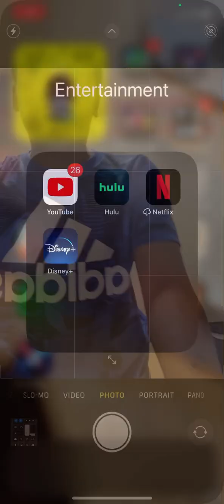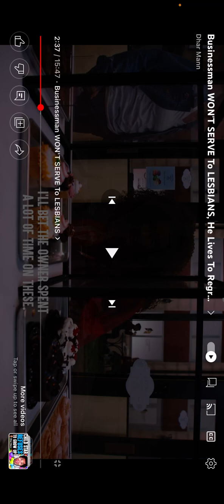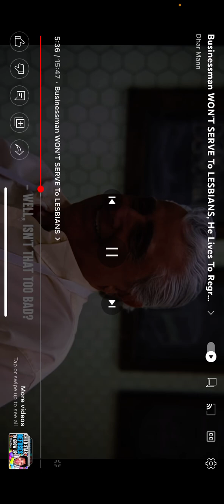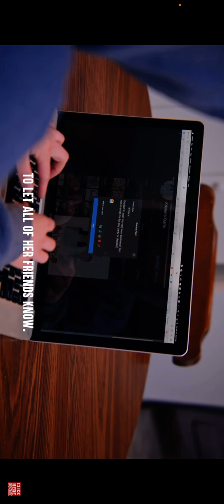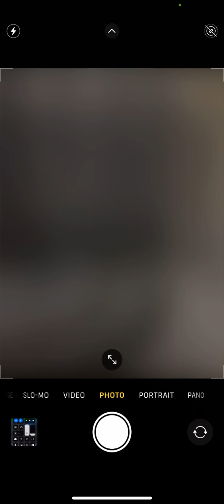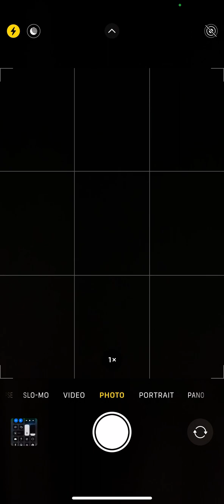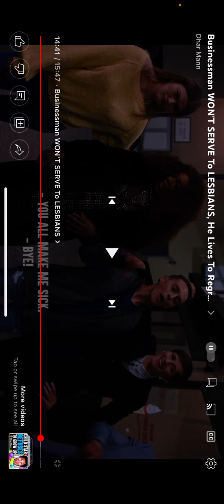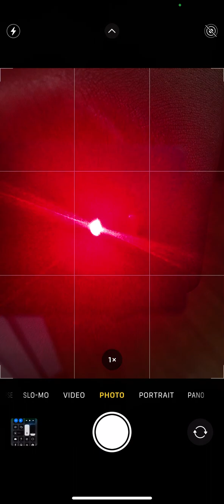Moore Ridiculous Dhar Mann￼ video￼(if you go To Rushwood elementary do not play this video￼)￼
Dhar Mann video goofy as fuck(If you are In fourth grade at Rushwood elementary this year do not tell your teacher to play this video or I will be kicked out of the school￼)(Thank you for your time￼)